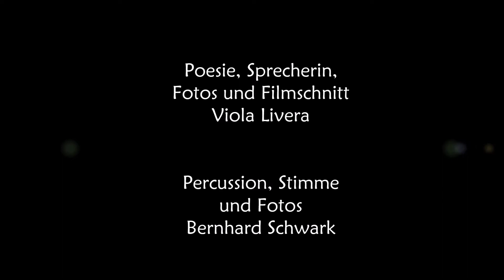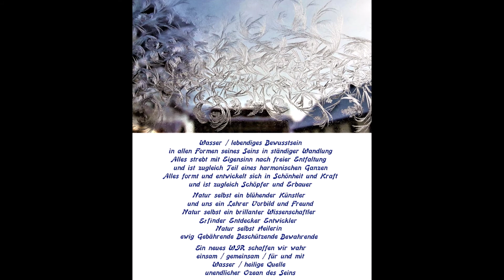Wasser, Schnee und Eis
Gedanken, Inspirationen entlang der Els, Naturwaldreservat Elsbach, Winter 2021
Worte und Sprecherin Viola Livera
Percussion und Stimme Bernhard Schwark
Fotos Viola Livera und Bernhard Schwark
Schnitt Viola Livera